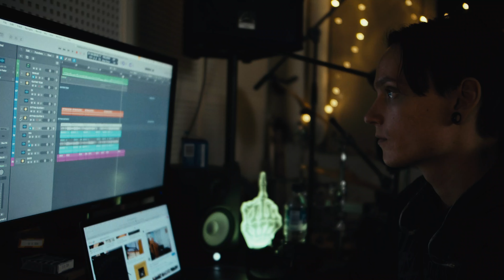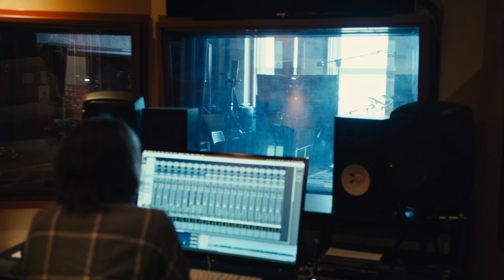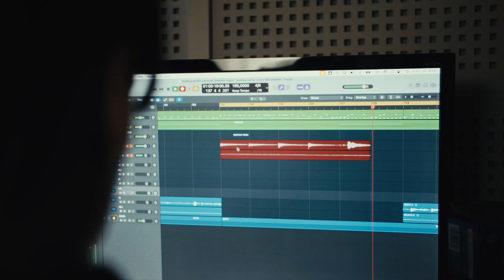Rebellix - Holding Out For a Hero (feat. Nitte Valo, Sally) (Official Music Video)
Rebellix:

New single by the heavy metal band ”Rebellix”.
The song is cover of the 80’s hit song ”Holding Out For A Hero” by Bonnie Tyler, featuring Finnish heavy metal singer Nitte Valo and pianist Salla.

Video filmed and edited by Pixabove.